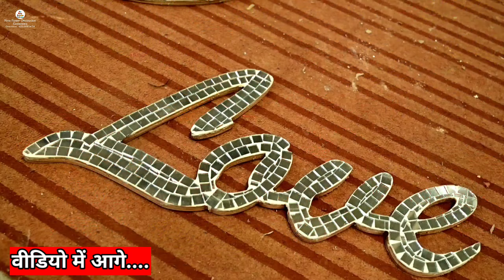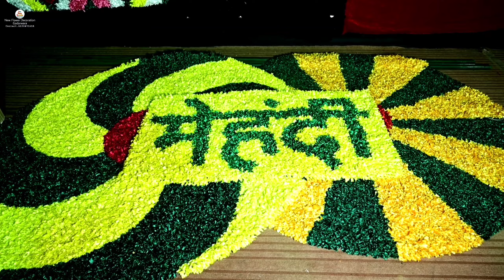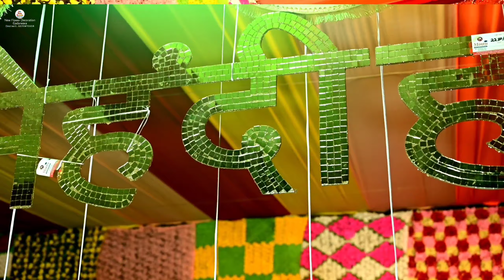Tent House all Items || टेंट हाउस मैन्युफैक्चर || Manufacture Of Tents and Decorations || 9784628073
शॉप ओनर- मयंक अग्रवाल

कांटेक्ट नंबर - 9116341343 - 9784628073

पता - Plot No. 300 Ambey Valley Industrial Park , Nr. Ambey Valley, Near railway Crossing, BALOTRA - 344022 ( Rajasthan )

▶ (1000) एक हजार से ज्यादा स्टेज, एंट्री गेट, गैलरी, मंडप, पंडाल के सभी फोटोस डाउनलोड करने के लिए यहां क्लिक करें 👇☺️ (click here)

▶ अपने बिजनेस की वीडियो डलवाने हेतु मेल करें

tent ka purana saman kaha milta hai
tent ka saman kaha se kharide
tent ka pura saman
tent ka saman
tent ka business Kaise kare
tent ka saman kahan milta hai
tent ka parda
टेंट का सामान
Tent decoration ideas at home
How to make artificial flower decoration
टेंट हाउस का सबसे सस्ता कपड़ा कहां मिलेगा
RaipurTent House market
Low budget business
Kapda Market Raipur
tent and decoration jabalpur
Tent and decoration business jabalpur
Rajasthan tent House market
Madhya Pradesh wholesale market
decoration business
How To start Decoration Business
fabrics wholesale and retail market
Decoration cloth wholesale market Jabalpur
Tent House Fabric
fabric painting
tent house wholesale market delhi price
Flower coordination tutorial
decoration cloth wholesale market
fabric painting on clothes
Jodhpur Tent market
Ajay Tent Mall Raipur
Tent Decoration items
टेंट का सामान
Tent House Ka Saman
टेंट हाउस का बिजनेस प्लान
टेंट हाउस का व्यापार कैसे करे
Ajay Tent Mall Raipur Chhattisgarh
Tent Decoration wholesale Market
Stage Decoration kaise kare
Tent Kursi Price
Tent House Market Raipur
Tent House ka Kapda
सबसे सस्ता टेंट का सामान
Ajay Tent Supplies
टेंट डेकोरेशन का सबसे सस्ता सामान
Mintu industries and Tent Bazaar
Mintu textile and tent bajar
Mintu industries and tent bazar Balotra Rajasthan
Mintu tent bazar
Mintu tent bazar Balotra Rajasthan